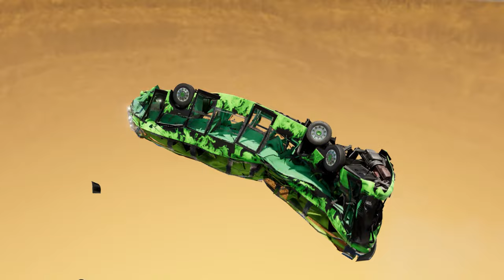Leap of Death Bus Jumps & Falls into pit water | BeamNG.drive #676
Experience the heart-stopping thrill of death-defying bus jumps and jaw-dropping falls as it plunges into a pit of water in BeamNG.drive. Get ready to hold your breath as you witness the ultimate leap of faith, where our daring bus driver takes on the impossible challenge of navigating through treacherous terrain and obstacles, all while attempting to make it safely to the other side. With realistic physics and stunning visuals, this video will leave you on the edge of your seat, eagerly anticipating each death-defying stunt. So buckle up and join us on this adrenaline-fueled adventure, as we take you on a wild ride in BeamNG.drive's Leap of Death Bus Jumps & Falls into pit water.